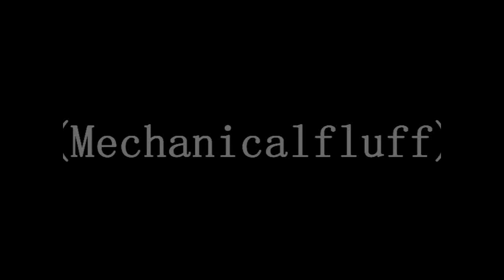Skyrim Dawnguard Playthrough "A Chemical Imbalance" Part 1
Hooked on Skyrim again!

My life was saved multiple times by my one and only house-carl Lydia!

Part 1 of my playthough on the new Dawnguard DLC.. I don't like vampires..